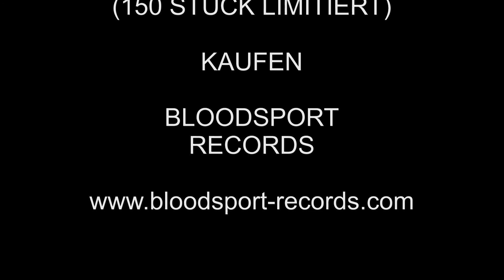MR SKORBUT-DER PRINZ AUS ANALIEN